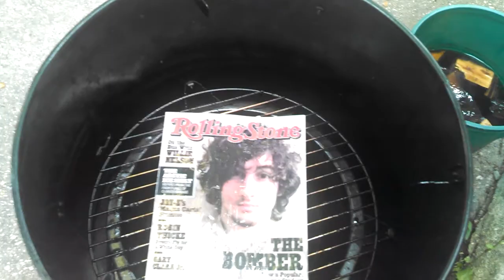Fuck Rolling Stone